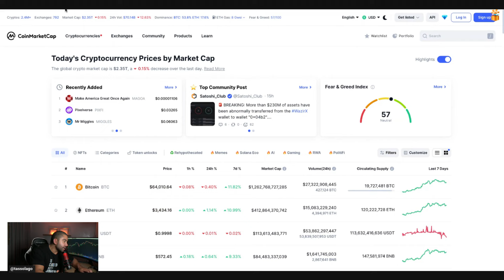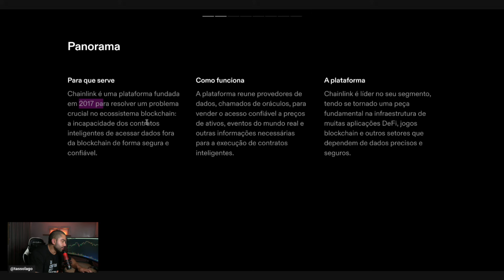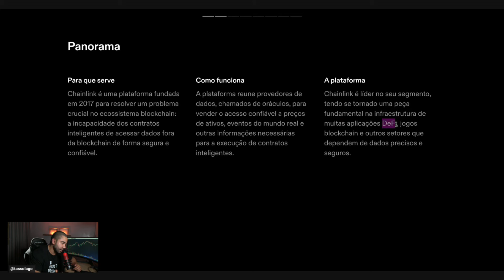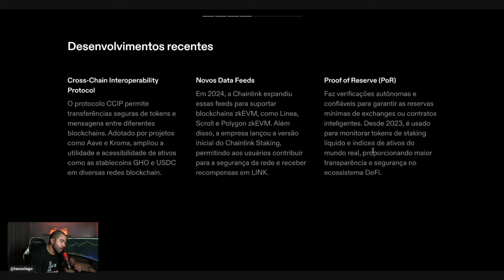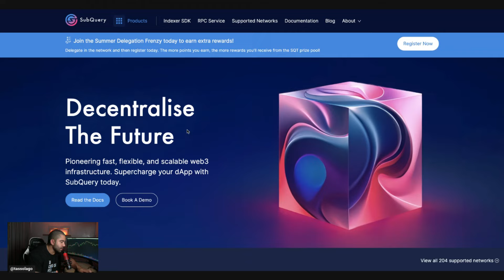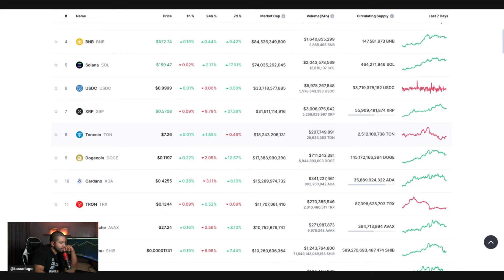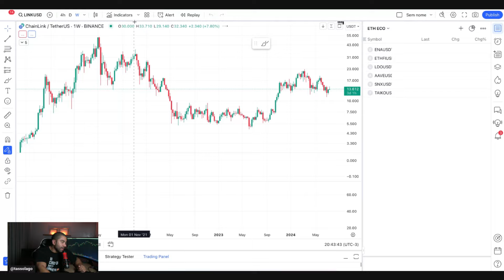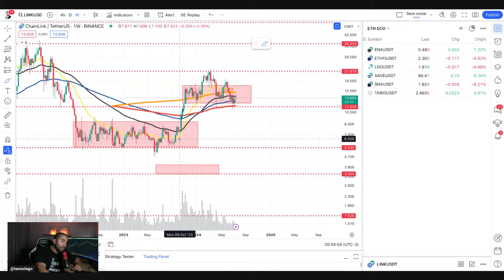Vale a Pena Investir em Chainlink? Qual potencial para 2024/2025